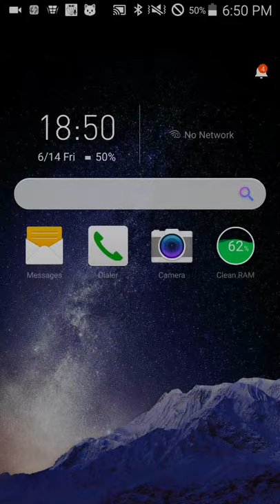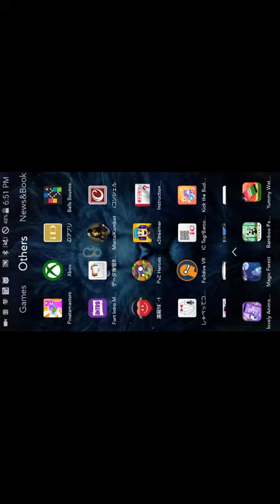Copy FORTNITIE LLAMA